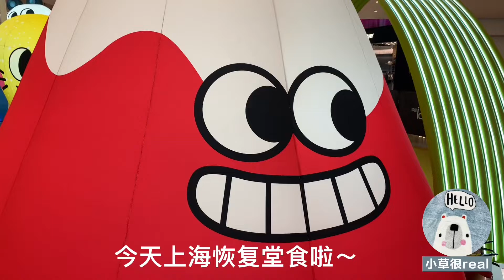上海终于可以堂食啦！！！shanghailife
今天6/29~
上海终于恢复堂食啦！！！
美食的快乐又回来了~
必须要打个卡呀~
视频里看得出大家都出来浪了~
憋坏了~
哈哈 第一次和大家打招呼，
大家觉得怎么样，欢迎在评论区留言哈~
说不定下次来个直播~
还是有点害羞的~嘿嘿
今天喝了个%coffee，感受下快乐呀~

欢迎评论区留言！

Today 6/29~
Shanghai has finally resumed dine-in! ! !
The joy of food is back~
Gotta get a card
In the video, you can see that everyone is out and wave~
suffocated~
Haha it's the first time to say hello to everyone,
What do you think, please leave a message in the comment area~
Maybe next time there will be a live broadcast~
Still a little shy~ hehe
I drank a % coffee today and feel happy~

Welcome to leave a message in the comment area!
Remember to follow, retweet, and like! ❤